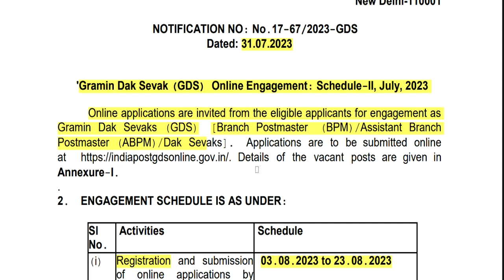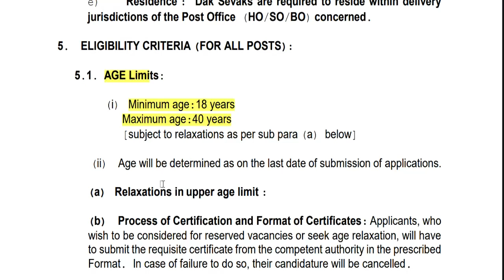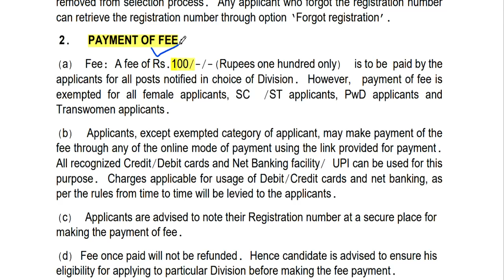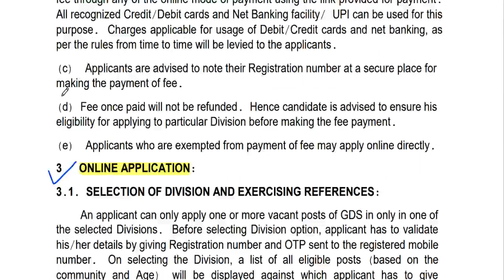POST OFFICE DIRECT RECRUITMENT || GDS 30041 POST || NO EXAM || QUALIFICATION 10TH PASS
अंतरिक्ष विभाग/Department of Spaceभारतीय अंतरिक्ष अनुसंधान संगठन/INDIAN SPACE RESEARCH ORGANISATIONविक्रम साराभाई अंतरिक्ष केंद्र/VIKRAM SARABHAI SPACE CENTRE तिरुवनंतपुरम/Thiruvananthapuram – 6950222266 POST || बिना TET/ CTET बने सरकारी परमानेंट शिक्षक || सभी राज्यों से आवेदन || महिलाओ को खास छूट सरकारी शिक्षक  भर्ती 2023 || विज्ञापन जारी || salary -50000 || परमानेंट POST ||सभी राज्य अप्लाइ करे राजस्थान हाईकोर्ट सीधी भर्ती परीक्षा  || विज्ञापन जारी || योग्यता -12  || सैलरी -33800-1 लाख 20 कस्तूरबा गांधी विद्यालय शिक्षक भर्ती | विज्ञापन जारी || no exam ,no interview || आयु ,योग्यता,चयन
1241 POST || KASTURBA GANDHI BALIKA VIDHYALAYA TEACHER RECRUITMENT || COMPLETE INFORMATION1241 KGBV TEACHER VACANCY 2023 |

👉 Apply ka link   :  indiapostgdsonline.gov.in